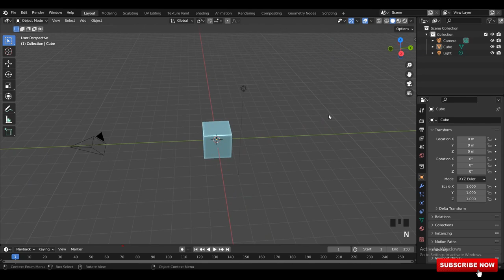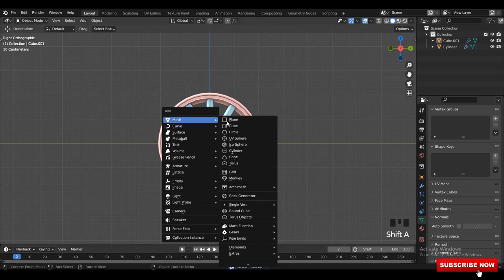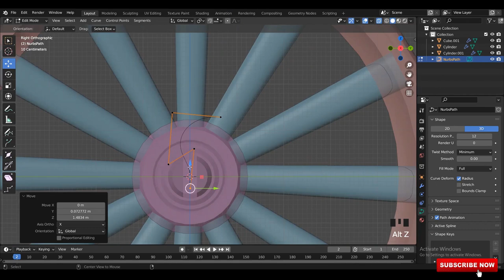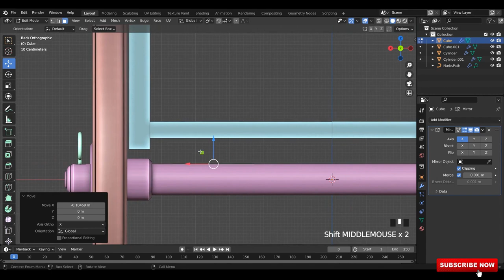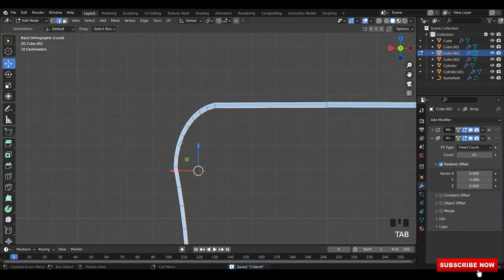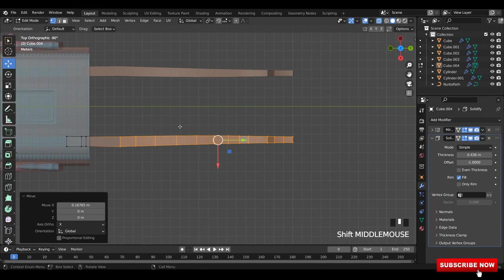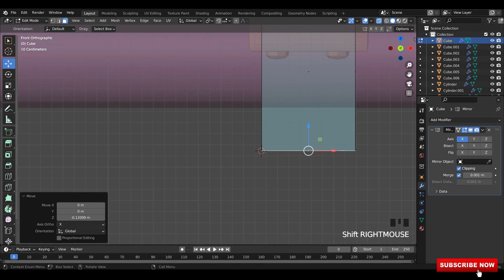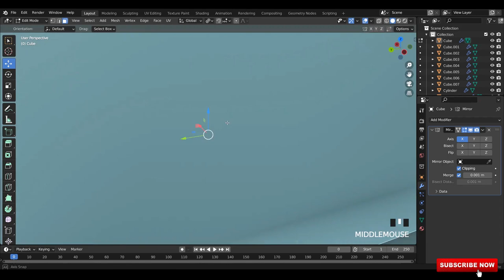Blender Horse Cart Modeling tutorial | 3.0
3D Magic Tutorials 3D Modeling & Texturing channel...